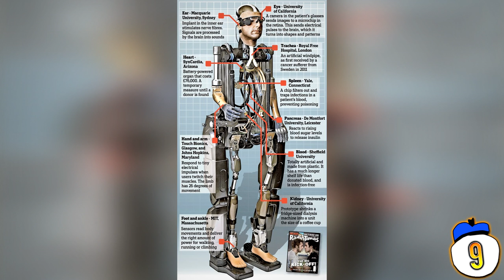15 Most Advanced Robots Ever Invented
From bionic men made of synthetic parts to a metal band entirely composed of robots, we count 15 quirky, complex robots from all over the world.